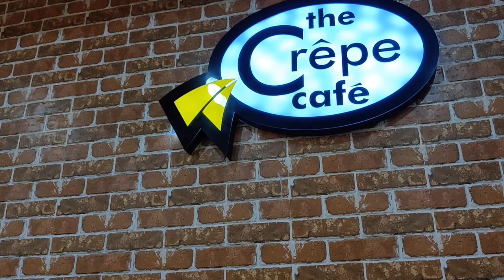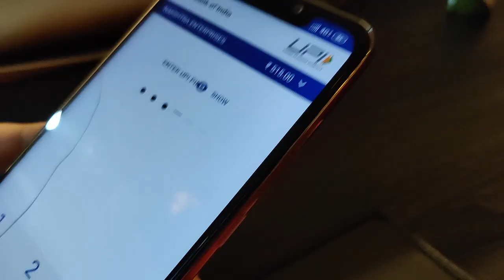These Crepes will make you Hungry | The Crepe Cafe | Hyderabad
Experience the Crepe Cafe in my Lens. This video will definitely leave you hungry by the time you finish watching it, you never know, you might jump out of your bed in the midnight to grab whatever food you can get in your fridge.

Midnight Craving for sure.

Location: The Crepe Cafe
Nallagandla, Hyderabad

Camera Used
Selfie Stick